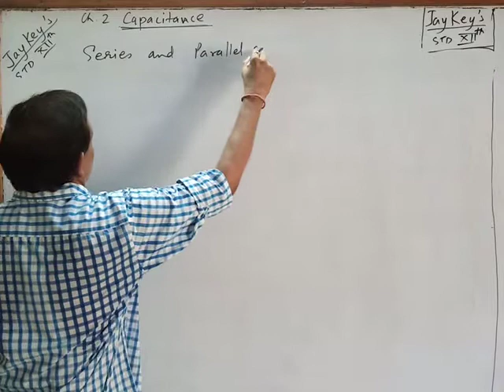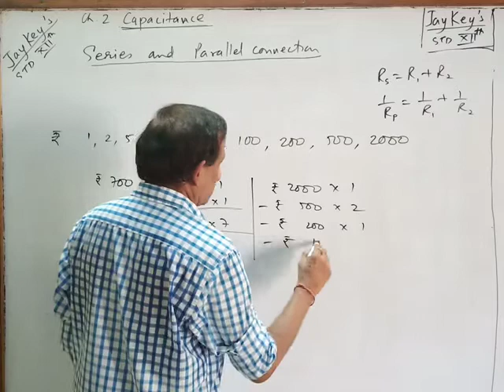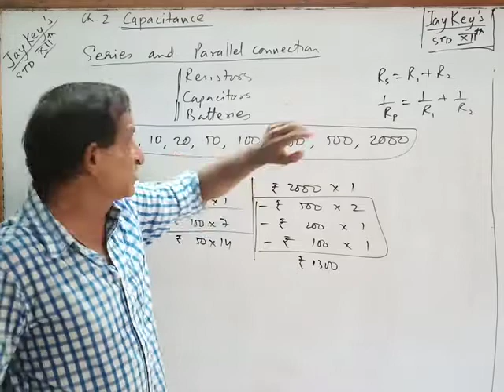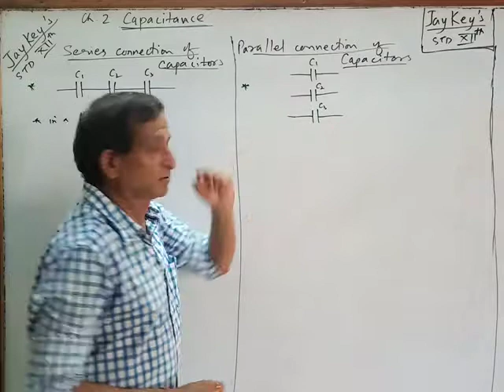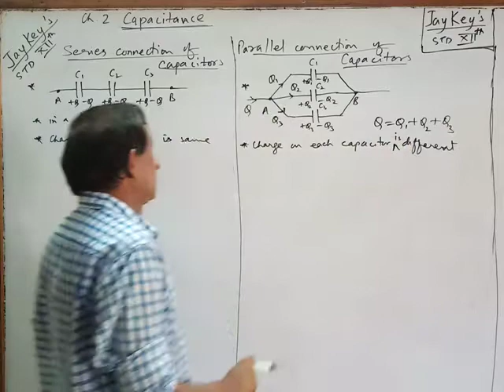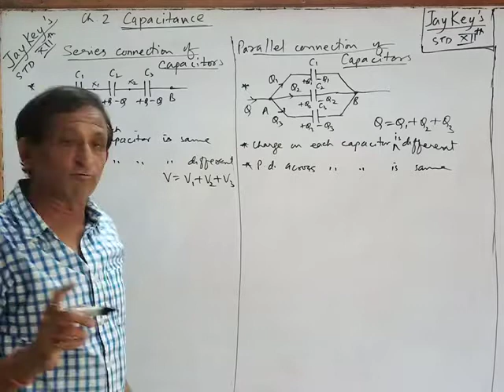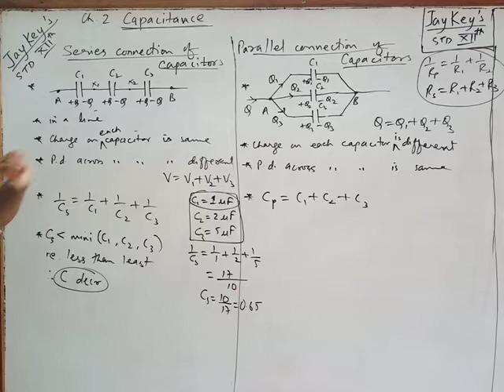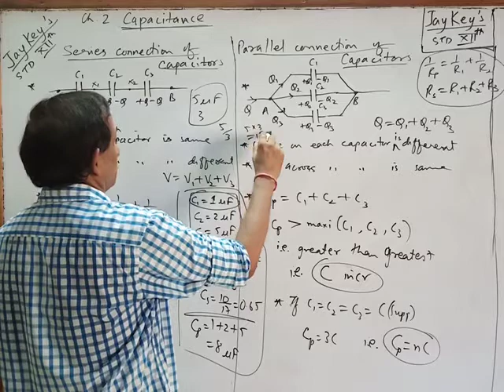Std 12 Phy Ch 2 Th-9 Concept of Series and Parallel connection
Concept of Series and Parallel connection explained